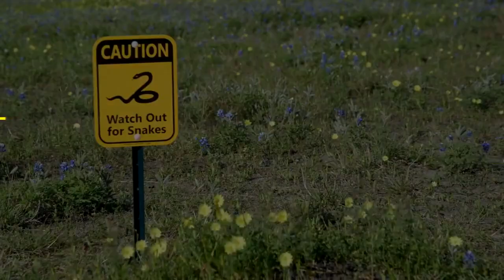5 Animals That Can Live After Death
5 Animals That Can Live After Death
For Youtube
The animal kingdom is an incredible thing. There are over a million species of animals on planet Earth and some of them are capable of miraculous
 things. In today’s video we are talking about 5 Animals That Can Live After Death by daanial hassan tv
Immortality has long fascinated us humans. Numerous people have searched for the secret of living forever for centuries. But it seem like
 we’ve been beaten to it by our animal friends, to an extent.Today we will
 be looking at 5 animals that can live after death by daanial hassan Tv.
be immortal.
daanial hassan TV channel. We will make this universe smarter together!
Okay, okay. I got to go. See You Soooooooooooooooon dudes ;)